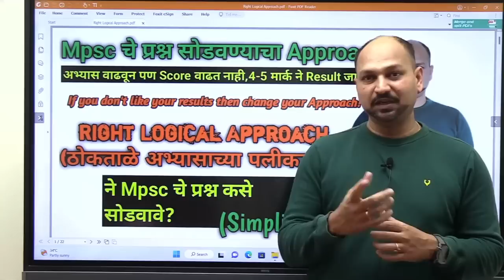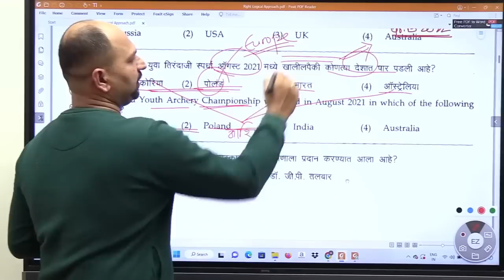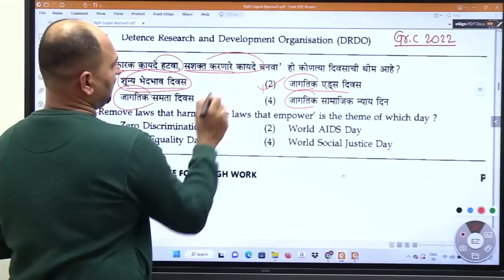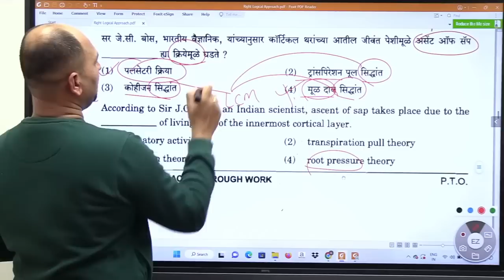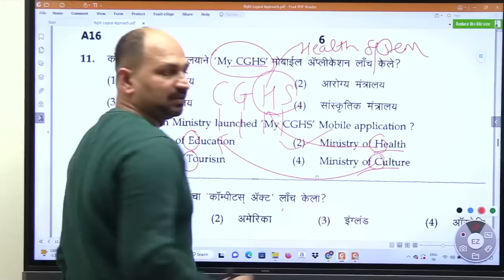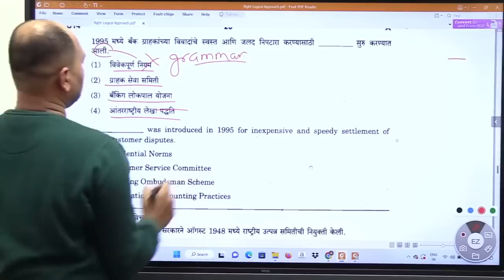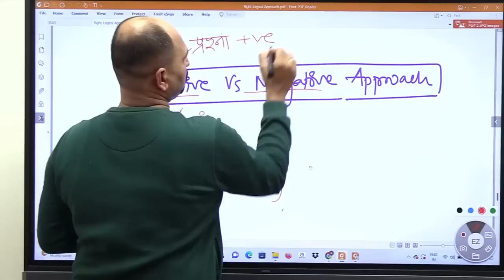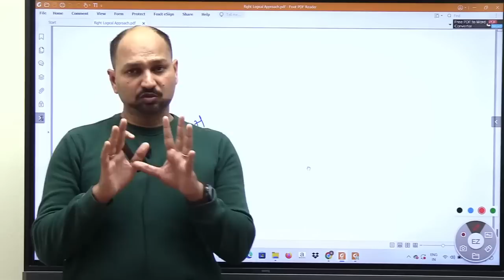Approach Building | MPSC ठोकताळे | Right Logical Approach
या व्हिडिओ मध्ये Dr Ajit Kakde Asst Comndt Upsc 2015 यांनी Mpsc Prelims, Mains तसेच संयुक्त पूर्व परीक्षा यातील प्रश्न Right Logical Approach (ठोकताळे) ने कसे सोडवतात येऊ शकतात याची चर्चा केलेली आहे.
यासाठी MPSC परीक्षेत आलेले प्रश्न सोडवून दाखवले आहेत.